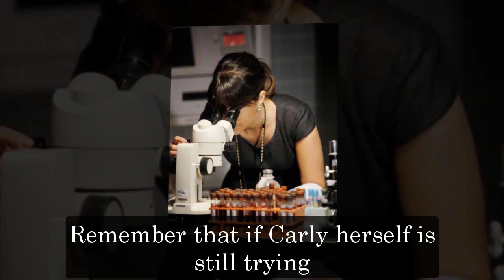General Hospital Spoilers for Tuesday, January 10 | GH Spoilers 1/10/2022